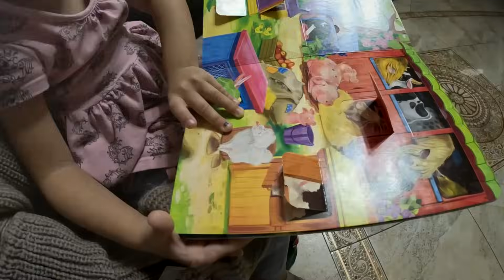Лодочки с КАРТОШКОЙ и МЯСОМ/День по ГОСТЯМ